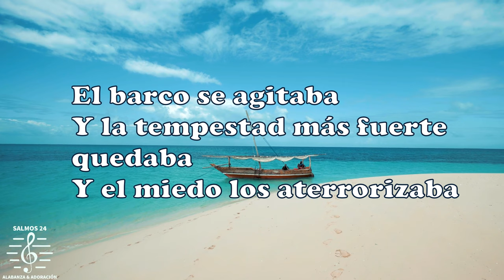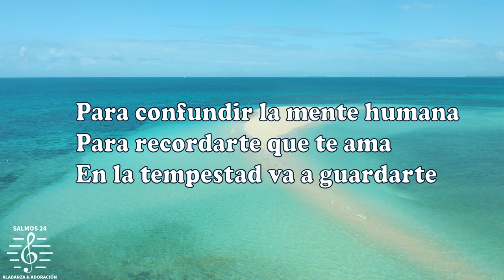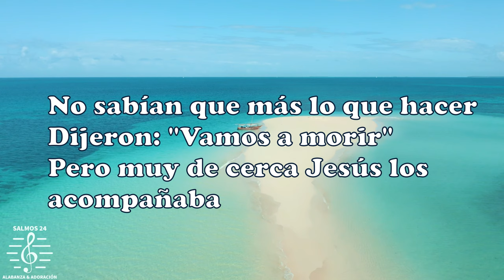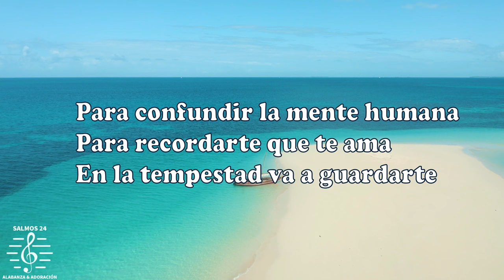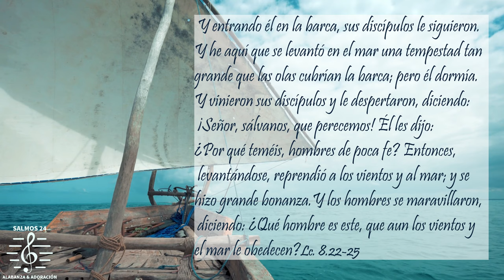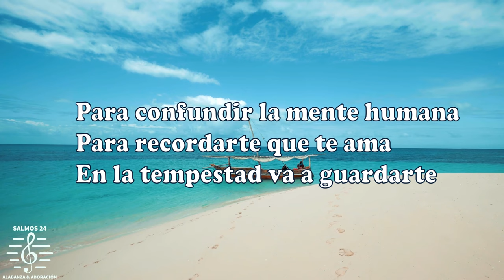JESÚS EN EL BARCO - versão em espanhol \ español Jefferson & Suellen ( Jesús en el barco )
Mira quien ya viene ahí
sobre las aguas
¿será que es un fantasma? Era la pregunta que le hacían
Porque no entendían que era Jesús el que allí estaba.

El barco se agitaba
La tempestad más fuerte quedaba
Y el miedo los aterrorizaba
No sabían que más lo que hacer
Dijeron: "Vamos a morir"
Pero muy de cerca Jesús los acompañaba.

Cuando Jesús entra en el barco
un milagro acontece
él calma tempestad, hasta el viento le obedece
él Llega y trae bonanza
donde no hay esperanza
es así como lo hace

Él llega de repente
sorprende a mucha gente
Haz milagros acontecer para mostrar tu poder
Para confundir la mente humana
Para recordarte que te ama
En la tempestad va a guardarte.

Si está en el barco
Puedes quedar tranquilo
puedes dormir tranquilo.

Alabanza cristiana, Música Cristiana evangélica Pentecostal, louvor em espanhol